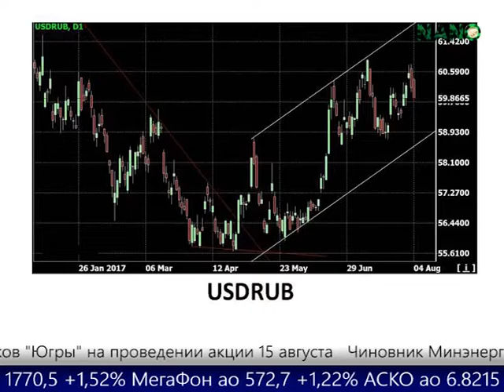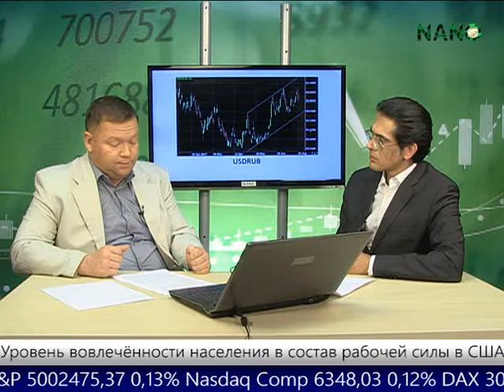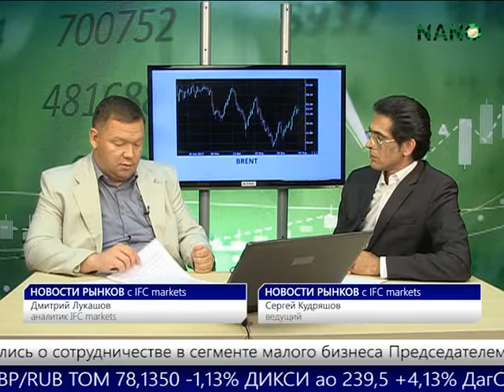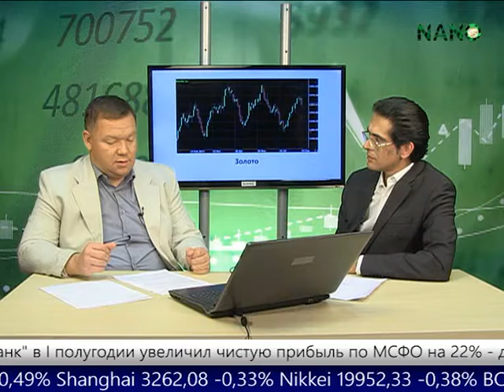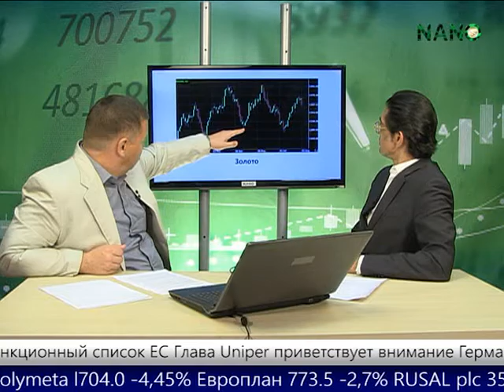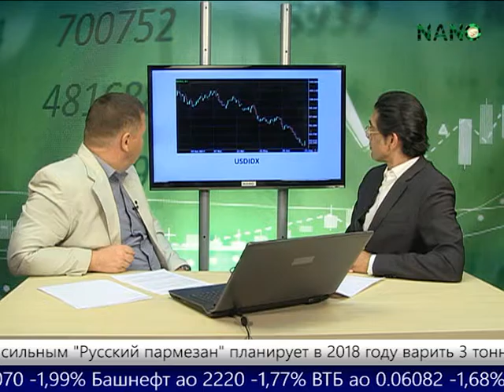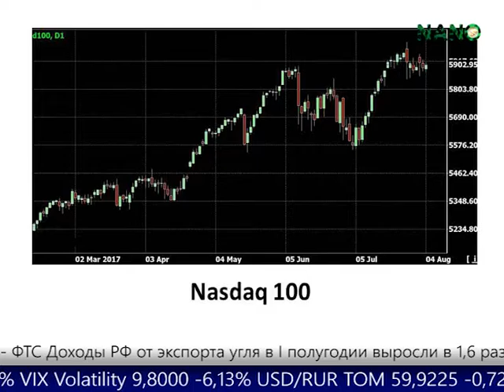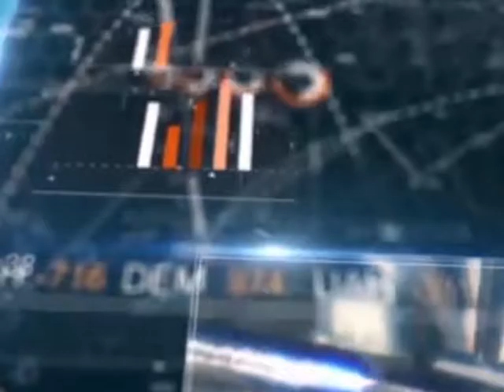Ежедневная аналитическая передача IFC Markets НОВОСТИ РЫНКА на Нано ТВ (04.08.2017)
Более подробную информацию о трейдинге Вы можете найти на официальном сайте Форекс и CFD брокера IFC Markets

Сделайте первые шаги вместе с нами. Изучите наши материалы для онлайн торговли на рынке Форекс

Станьте партнером и начните зарабатывать на рынках Форекс и CFD с IFC Markets

Только с IFCM Group Вы можете создавать новые финансовые инструменты из всех доступных Вам активов и торговать ими

Сделайте Ваш сайт более привлекательным за счет графиков в реальном времени, конвертера валют, виджета Форекс, обзора рынка и других виджетов

Отслеживайте котировки активов в реальном времени и проводите анализ на основе истории цен.